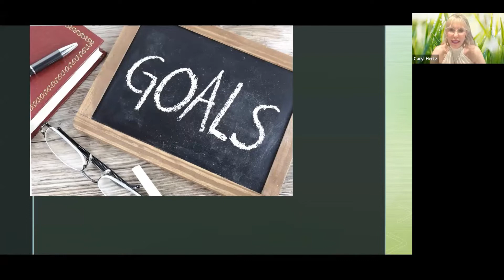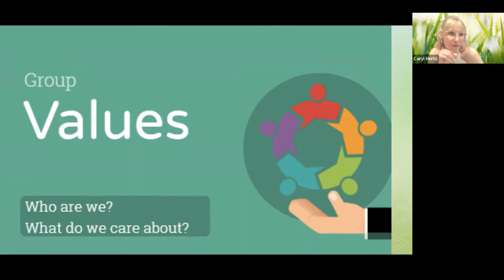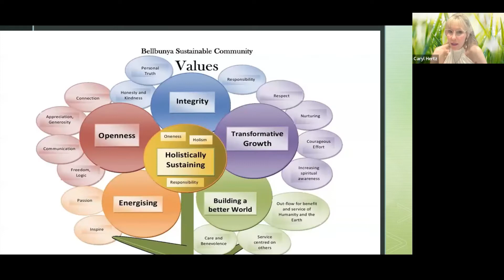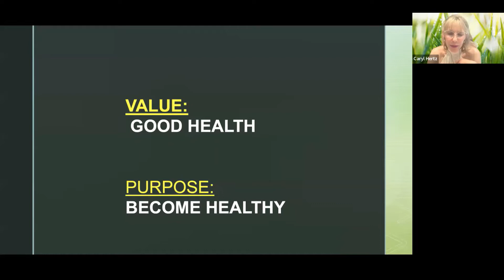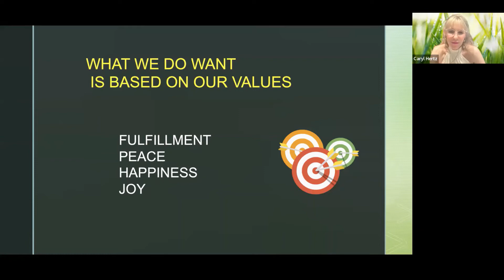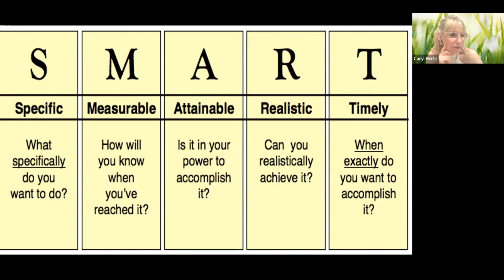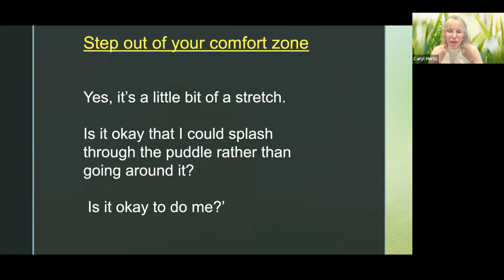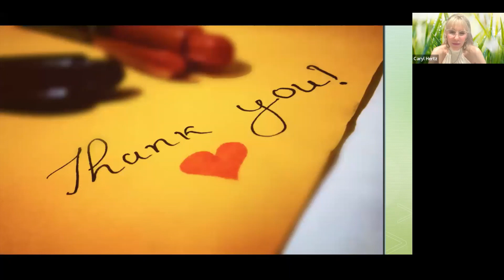coaching session part 2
Join the @LymphomaAustralia national coach Caryl, as she takes you through part 2 of our goal setting workshop.